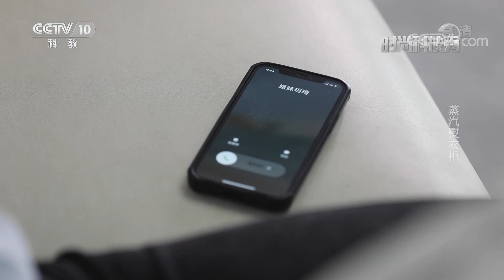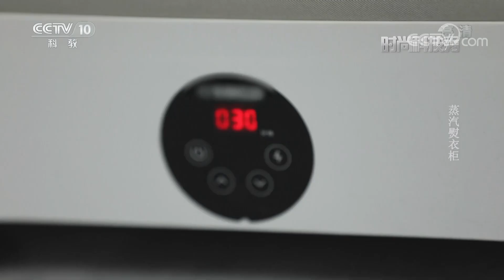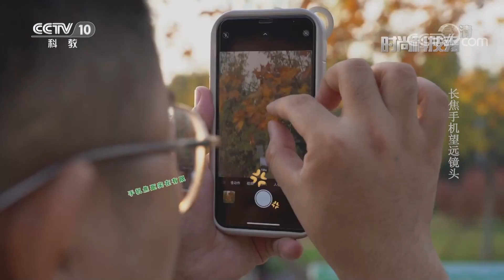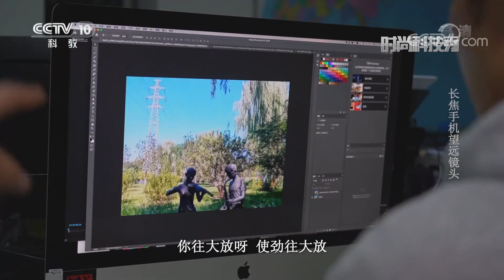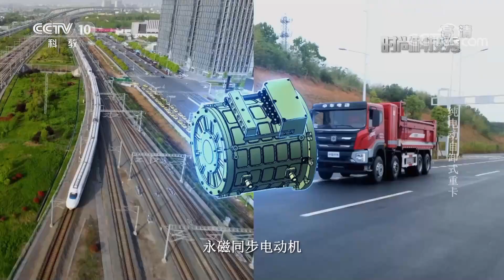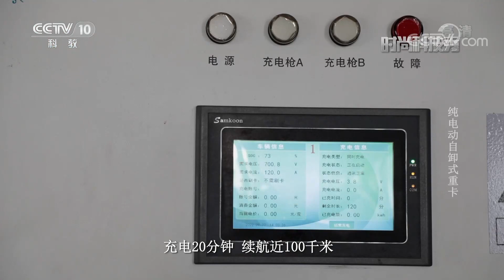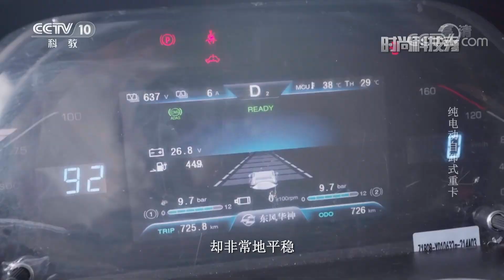《时尚科技秀》 20221108|CCTV科教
本期节目主要内容：全自动蒸汽干衣机可以快速干衣，产生的蒸汽也可以护理衣物，起到熨烫杀菌的作用。静态干衣，烘干也护形，尽享衣物柔滑。这款干衣机拥有智能湿度监测系统，干湿控制精准，能够真正解放双手。（《时尚科技秀》 20221108）